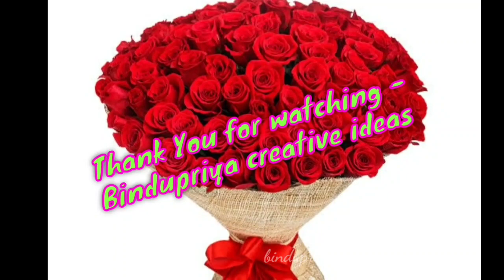Sarees Converted Into Feeding Dresses / How To Convert Saree To Dress / Bindupriya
sarees converted into feeding dresses / How to convert sarees into feeding dresses / feeding dresses

Click on 🔔🔔🔔Bell button for All Updated Notifications...
Support Us ♾️♾️♾️

ఒక్క రోజులో మూడు ఆర్డర్లు చెయ్యాలి 😱| 2 గంటలు కూర చేసా🧐 / బిందుప్రియ,